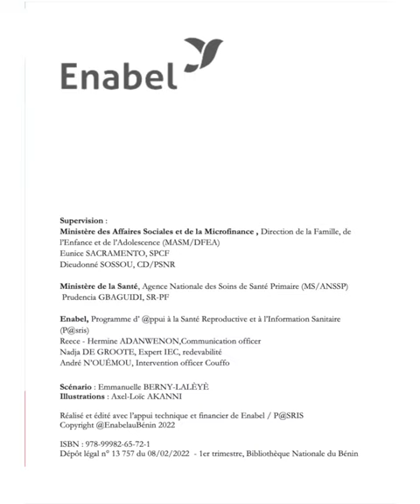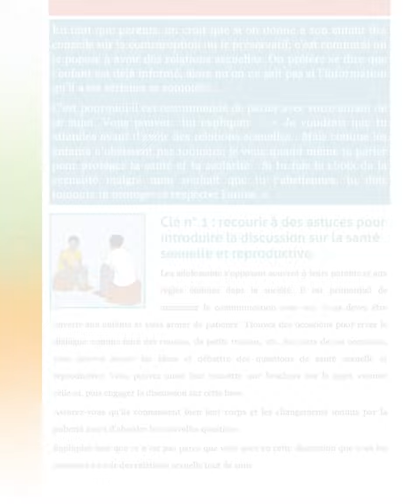"La Voie de la sexualité respectueuse et sans dangers" ! Bande dessinée Fati et Sourou sont amoureux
Tu as entre 14 et 17 ans: lis notre histoire en première partie de ce livret. Elle te donnera de précieuses informations sur la façon dont tu peux vivre une histoire d'amour ❤️ sans te mettre en danger et dans le respect de ton partenaire.
Si vous êtes parents de jeunes âgés de 14 à 17 ans, la partie livret de cette bande dessinée vous montrera l'importance du dialogue avec votre enfants et les clés sur les questions de sexualité.